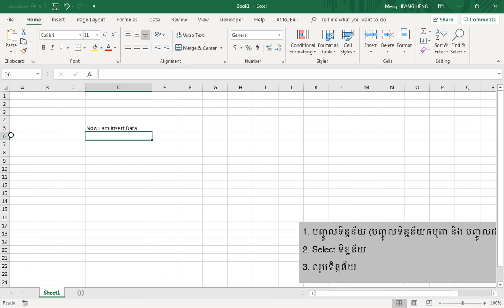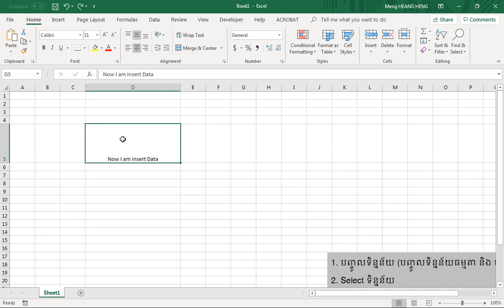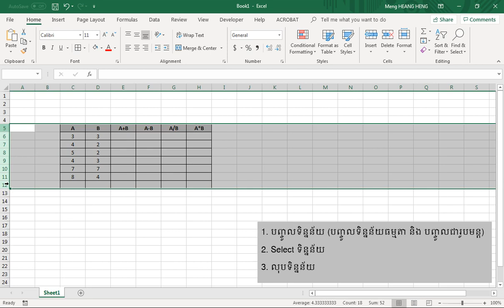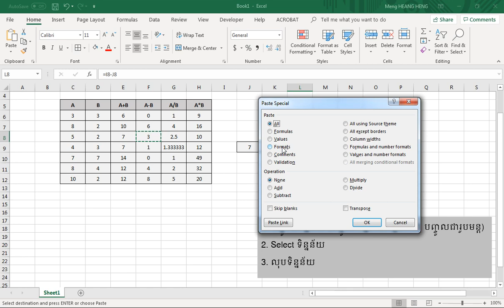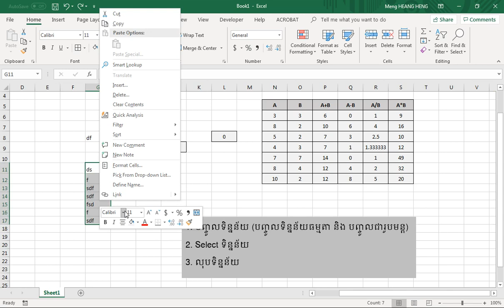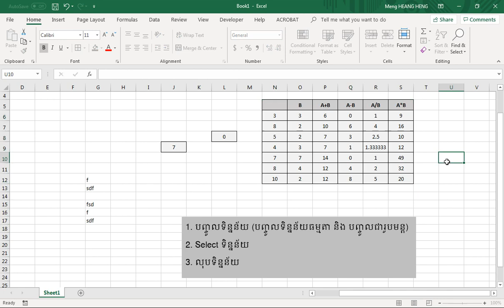បញ្ចូលទិន្នន័យ, Select ទិន្នន័យ និង លុបទិន្នន័យ